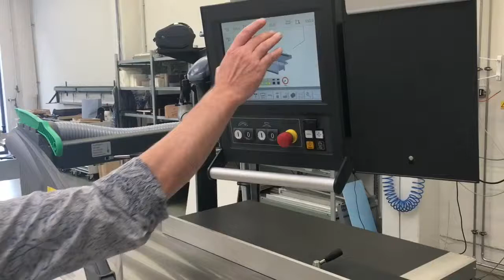Rip fence demo of an Altendorf F45.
Rip fence demo of an Altendorf F45. Sliding Table Panel Saw.